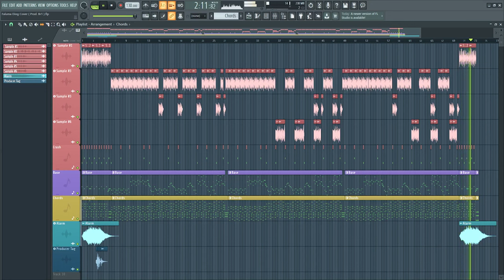Faluma Ding - Karaoke Instrumental Cover { Prod. Br1 }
BR1 OFFICIAL TV

⠀⠀ 🎼 MUSIC PRODUCTION 🎼
⠀⠀⠀⠀    ❤️‍🔥 FOLLOW ME ❤️‍🔥